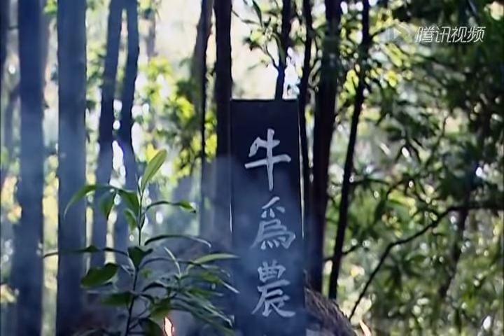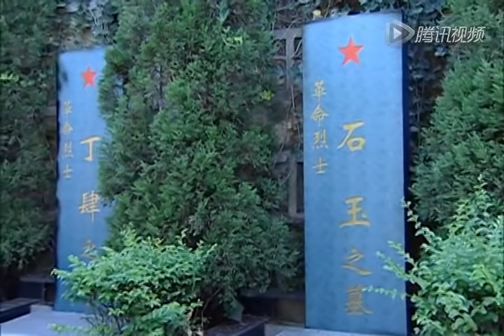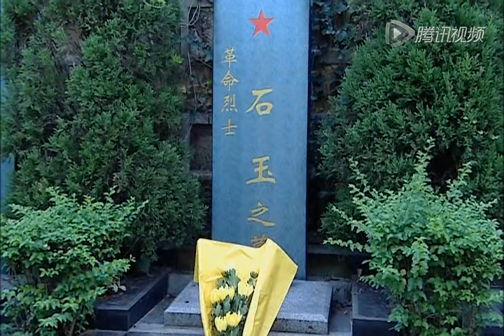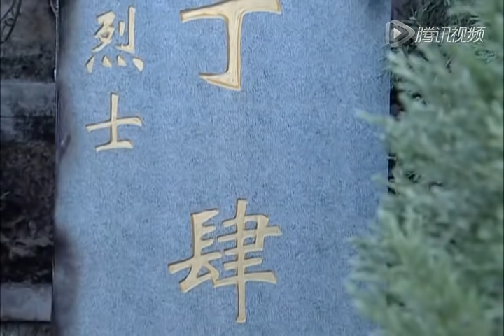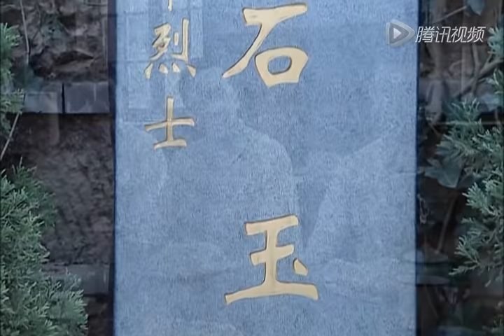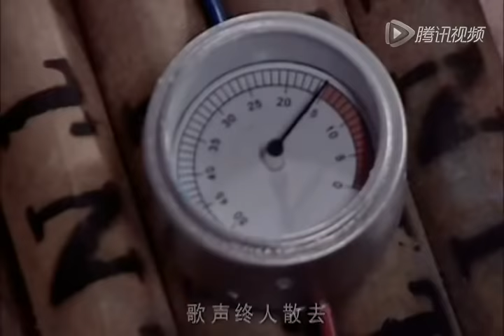血狐特工 22 | 潜伏组长假扮敌方暗探深入虎穴，千钧一线全歼敌人守卫和平 | 中国经典战争谍战剧 | 主演：吴樾，李光复，姜宏波，刘小海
《雾都猎狐》由吕鹰编剧，曹东导演，重庆广播电视集团（总台）重庆广电影视传媒有限责任公司、北京广目天文化交流有限公司制作的17集电视连续剧。《雾都猎狐》作为重庆广播电视集团策划的雾都谍战系列之一，讲诉了建国之初，美蒋集团在重庆进行的几宗大型破坏活动被我军破解的故事。
该剧于2015年4月2日在央视一套首播。